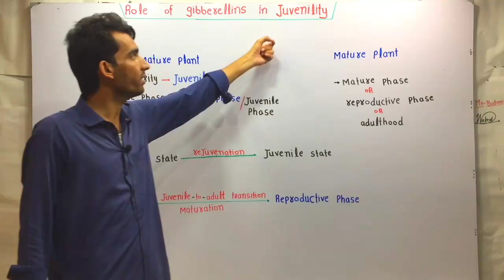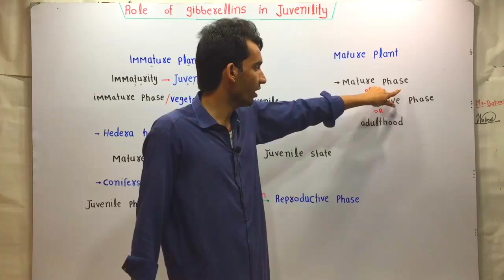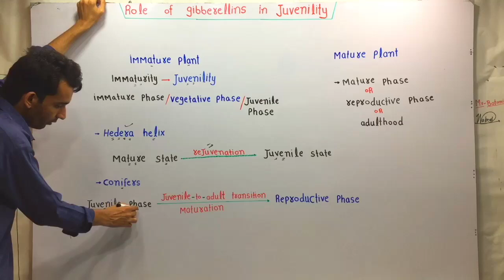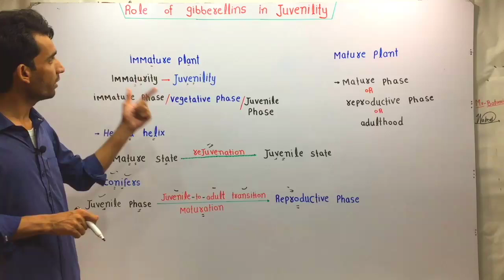Role Of Gibberellin In Juvenility | Lec. 49 | Plant Physiology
Gibberellins (GAs) play a crucial role in the regulation of juvenility, which is the early stage of plant development before the transition to the reproductive, adult phase.

Key roles of gibberellins in juvenility:

1. Promoting vegetative growth:
   - Gibberellins stimulate cell division and elongation, leading to increased stem and leaf growth during the juvenile phase.
   - This promotes rapid vertical growth and the development of the plant's vegetative structure.

2. Delaying flowering:
   - Gibberellins help maintain the juvenile state by inhibiting the transition to the reproductive, adult phase.
   - They delay the onset of flowering and the switch to the mature, flowering stage of the plant's life cycle.

3. Regulating phase change:
   - Gibberellins are involved in the complex signaling pathways that control the transition from the juvenile to the adult phase.
   - They interact with other plant hormones, such as auxins and cytokinins, to coordinate the timing of this phase change.

4. Influencing leaf morphology:
   - Gibberellins can affect the shape and size of juvenile leaves, which often differ from the adult leaves in terms of characteristics like shape, size, and pubescence.

5. Interacting with environmental cues:
   - Gibberellin levels and sensitivity can be modulated by environmental factors, such as light and temperature, which can influence the duration of the juvenile phase.

The specific role of gibberellins in juvenility can vary among different plant species and developmental contexts. Understanding the regulatory mechanisms involving gibberellins and their interactions with other plant hormones and environmental signals is an active area of research in plant biology.